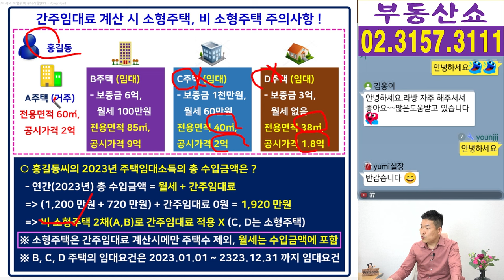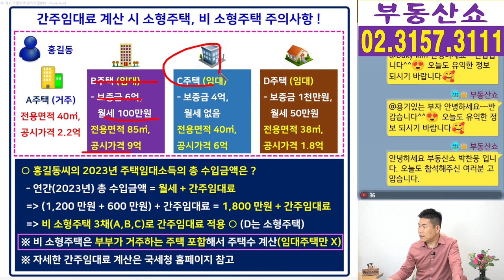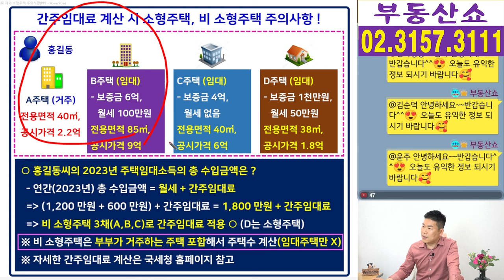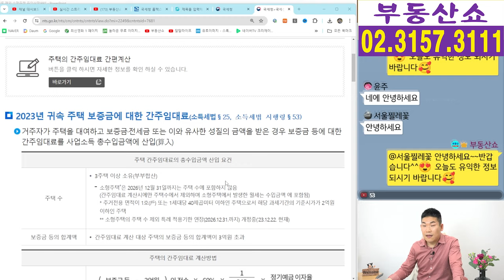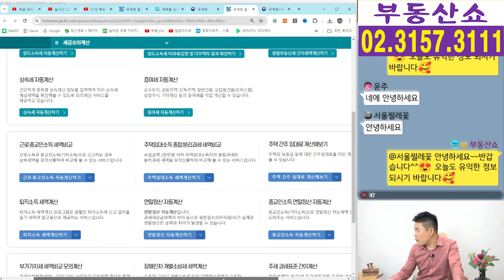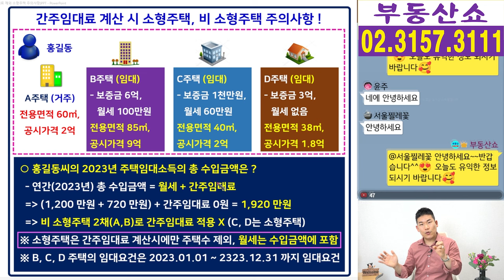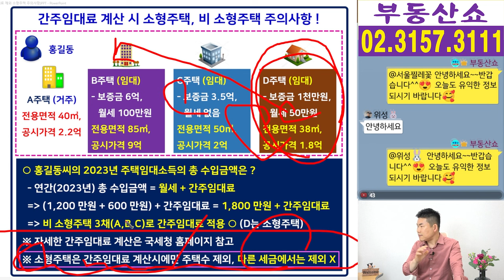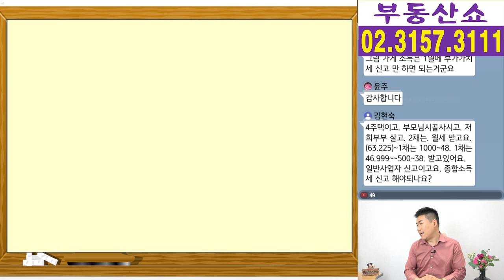5월 소득세 신고, 간주임대료 제외되는 소형주택에서 월세 받으면 이것 조심하세요 !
간주임대료 계산할 때 주택수에서 제외되는
소형주택을 가지고 계신 집주인이
주택임대소득으로 소득세 신고할 때
정말 조심해야 할 것 알아보겠습니다.